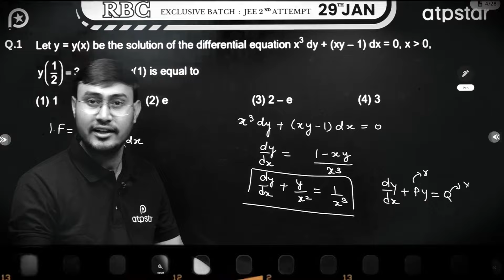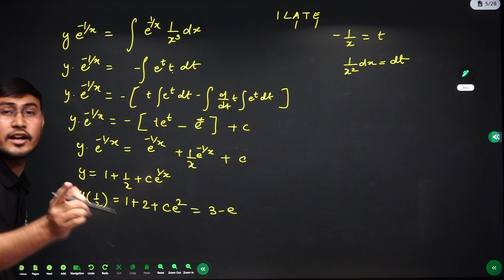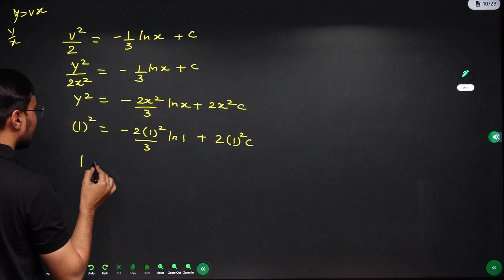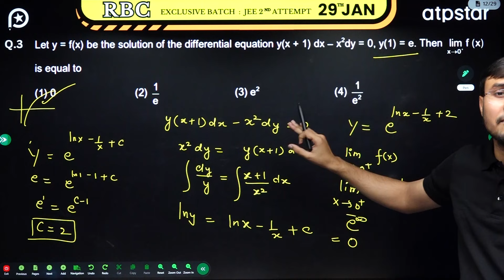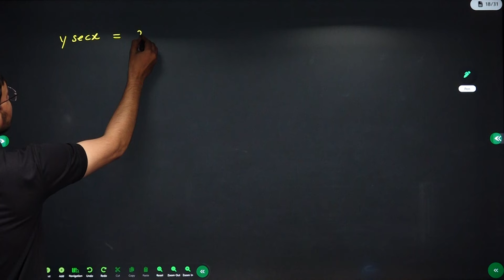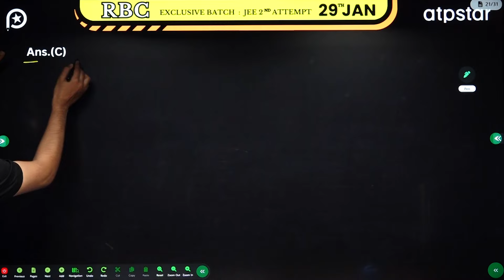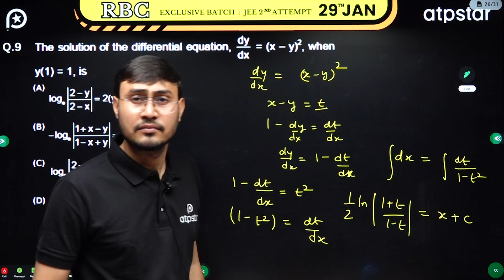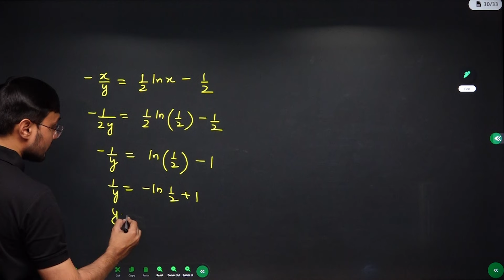Differential Equation One Shot | Brahmastra Revision Series | JEE MAIN 2024 | OM JI AWASTHI SIR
Introducing the Brahmastra One Shot series for JEE Main Mathematics! In this video, OM JI AWASTHI SIR delve into the topic of "Differential Equation" and provide a comprehensive coverage of it. Get ready to tackle Important JEE Questions, Previous Year Questions (PYQs), and specially curated questions from our AOTS test series. Additionally, we have included an Exclusive Crash Course of JEE Main, all in one shot! Join us as we explore the hot topics of the Differentiation Equation chapter, specifically tailored for JEE Main aspirants. Don't miss out on this valuable resource to enhance your understanding and excel in your JEE Main preparation.

What sets us apart is our commitment to delivering high-quality live lectures. You can access live lectures for JEE Main, JEE Advanced, as well as NEET, all provided by expert educators. Get ready to learn from the best and gain a competitive edge in your exam preparation.

Don't miss out on this incredible opportunity to excel in your IIT JEE and NEET exams. Let's embark on this educational journey together!

Differential Equation One Shot | Brahmastra Revision Series | JEE MAIN 2024